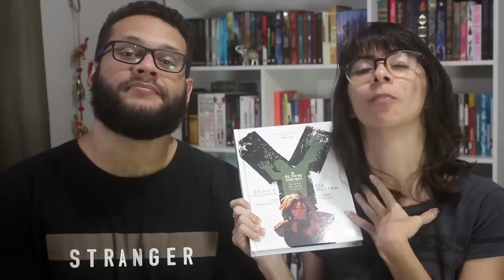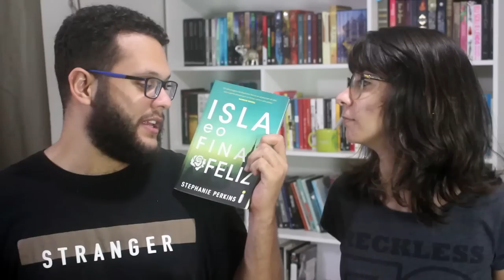O QUE LEREMOS NA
A jornadaMLV acontece de 13 a 27 de janeiro e seremos do reino de Arcânia! Vem com a gente!

DESAFIOS:

Elben: Ler um livro que era pra você ter lido em 2017
Celestine: Ler um livro com um hype antigo
Néfato: Ler um livro nacional da atualidade (que foi publicado nos últimos 5 anos)
El Buiré: Ler um livro de um autor que você nunca leu antes
Desafio do rei: Ler um conto
Desafio da rainha: Ler um livro com protagonista feminina

➡ Compre os livros citados:
MAIS DO QUE ISSO, de Patrick Ness
Y, O ÚLTIMO HOMEM (vol. 2), de Brian K. Vaughan
MINHA LADY JANE, de Brodi Ashton,‎ Cynthia Hand e Jodi Meadows
A MELODIA FEROZ, de Victoria Schwab
AGUAPÉS, de Jhumpa Lahiri
NEM VEM, de Lydia Davis
O CLUBE DOS JARDINEIROS DE FUMAÇA, de Carol Bensimon
AS PERGUNTAS, de Antônio Xerxenesky
ISLA E O FINAL FELIZ, de Perkins Stephanie
[IN]CONTADAS: não tem na Amazon
NO SEU PESCOÇO, de Chimamanda Ngozi Adichie
M, OS CONTOS GORGÔNICOS, de Jaime Azevedo

🖊 Se quiser compartilhar amor com o Elefante:

Elefante Literário
Caixa Postal 1503
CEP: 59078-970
Natal/RN